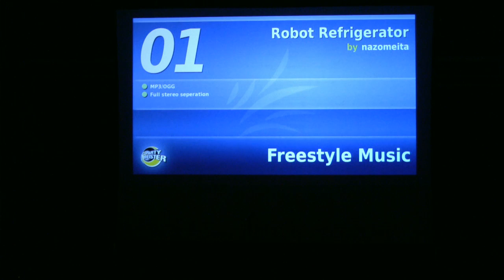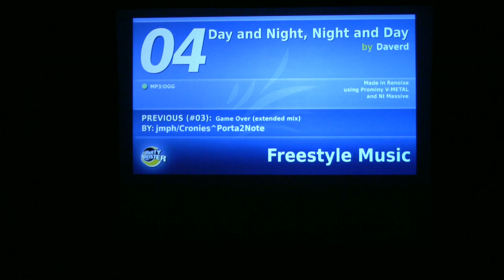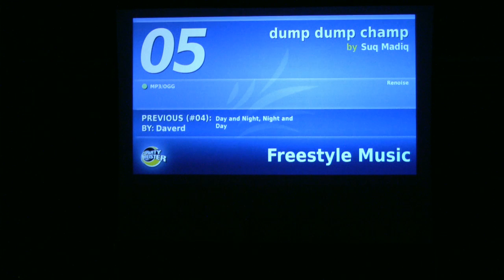2015 - Freestyle Music Compo